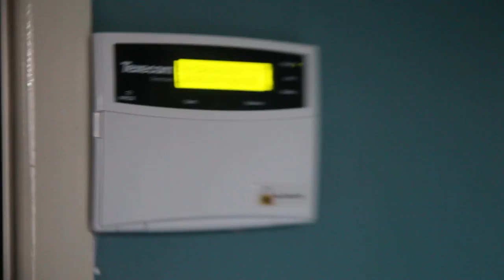2017 CCTV Vlogger Intro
thoughts please in the comments